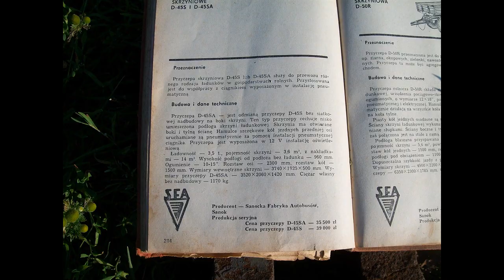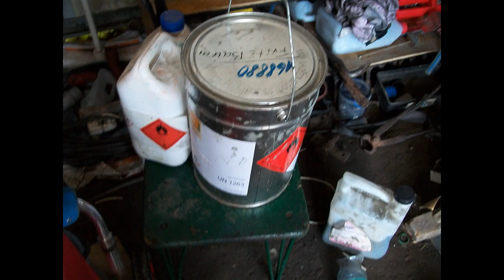Remont przyczepy D45 (D46 D47) 2017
Renowacja i malowanie przyczepy D45
Robienie dyszla
Zakładanie świateł